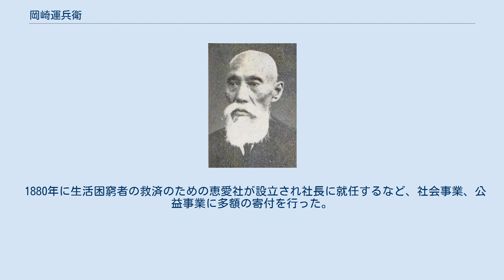岡崎運兵衛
島根県選出の衆議院議員_(帝国議会)
岡崎運兵衛 岡崎 運兵衛（おかざき うんべえ、1850年8月5日（嘉永3年6月28日）- 1919年（大正8年）12月17日）は、日本の地主、実業家、政治家。
衆議院議員。
旧姓・高橋、幼名・権作、雅号・雲隣。
 出雲国神門郡稗原村（現島根県出雲市）で、豪農・高橋佐十郎の二男として生まれ、10歳で松江堅町の豪商・先代岡崎運兵衛の養子となる。
江戸の昌平坂学問所で学び、帰郷後、藩儒・澤野修輔、中村守手などに師事し、さらに南画を天野漱石に学んだ。
慶応3年（1867年）養父の死去に伴い18歳で家督を継承し、運兵衛を襲名した。
 維新後、自由民権運動に加わり自由党に入党。
松江町会議員、松江市会議員、同議長、島根県会議員、同副議長、同議長を歴任。
1890年7月、第1回衆議院議員総選挙に島根県第一区から出馬して当選し、その後大成会に所属した。
第2回、第7回、第8回（繰上補充）、第10回、第12回、第13回総選挙でも当選し、衆議院議員を通算7期務め在任中に死去した。
 1879年、『松江新聞』の創刊に参画。
1890年に『松江日報』を創刊して主筆に藤原銀次郎を招聘した。
1901年、『松陽新報』を創刊し、同紙は1940年に『山陰新聞』と合併するまで存続した。
 また、歩兵第63連隊の誘致、山陰鉄道の開通、島根農工銀行の設立、松江電灯の設立、松江米穀取引所の設立などに尽力した。
 1880年に生活困窮者の救済のための恵愛社が設立され社長に就任するなど、社会事業、公益事業に多額の寄付を行った。